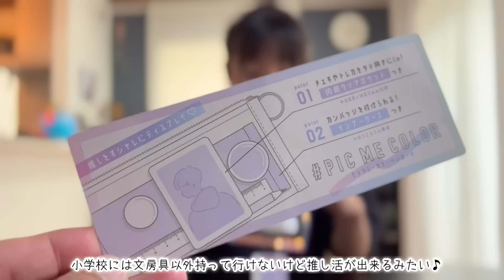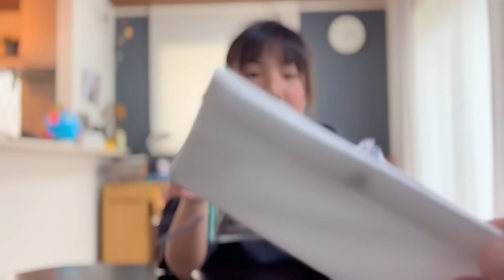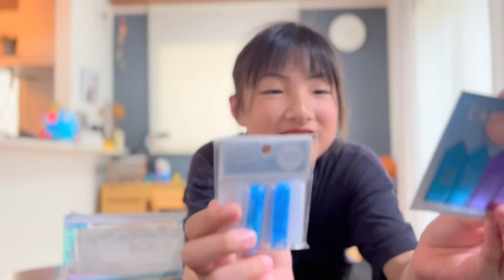【新小学5年生】新学期に新しくした筆箱の中身を紹介♪校則違反じゃないけど…ギリギリのアイテムが超可愛い！【文房具】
新学期！新学年に向けて新しい筆箱と筆記用具を買いました♪新小学5年生になるこはるちゃん、（たいちくんは新3年生です）文房具を変えて気分を新たに、学校や勉強頑張ってね！いやぁ〜、筆箱変えるだけでテンション上がるよね？🤗ママも子どもの頃は毎年筆箱を買い替えるのが楽しみでした♪（勉強を頑張ってたのかは置いといてw）みなさんも新学期に向けてもう準備はできましたか⁉️ってもう新学期はじまってるよねー😂

▷ 小学校で禁止⁉️面白い海外の最新筆箱を買ってみた🤗もうすぐ小学5年生も大満足♪【多機能ペンケース】

▷ 【新学期準備】文房具など必要な物をお買物&紹介します！○○ってすぐに無くなるよね😂

▷ 【新学期】鉛筆や消しゴム 文房具紹介！新小学3年生女子の学校で必要な物をお買物♪

▷ 【悲報】買ったばかりの筆箱が破損…こんなに破れる事ある？😂小学4年生の筆箱購入と紹介！

▷ 【夏休み終了】新学期の準備！文房具とかボロボロになった学校用品を買い替え♪【購入品紹介】